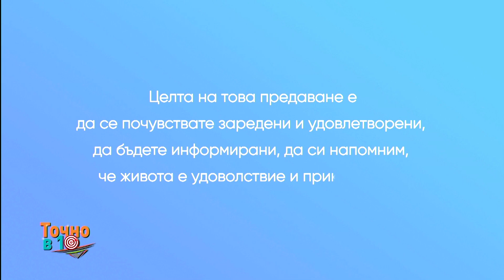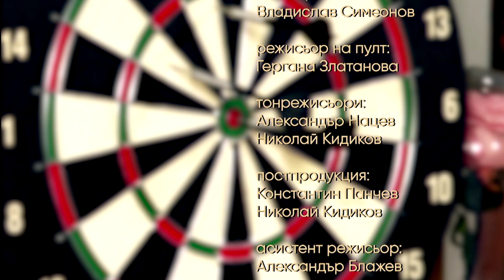ТОЧНО В 10 - еп.162 - със Стефан Николов (29.05.2024)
Гости в предаването - д-р Антония Първанова, Гълъбица Спахиева и Георги Костов

Гледайте ни всяка сутрин точно в 10:00 ч.